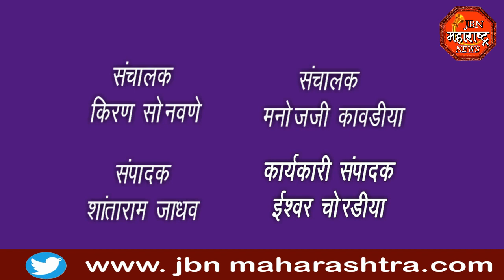jbn maharashtra news jalgaon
एसटी कामगारांनी शासनाचा व प्रशासनाचा केला निषेध